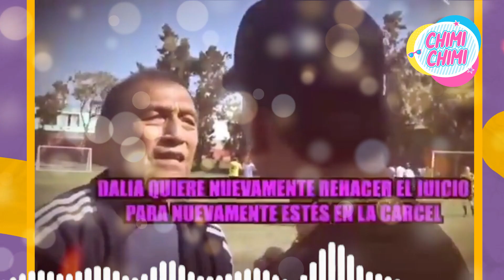JOHN KELVIN responde a DALIA DURAN por apelar SENTENCIA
John Kelvin reapareció ante las cámaras de televisión después de salir del penal de Lurigancho. Tal como lo demostró el programa amor y fuego, el cantante de cumbia se encuentra tranquilo y listo para jugar un partido de fútbol. No dudo en responder a su expareja Dalia Duran.